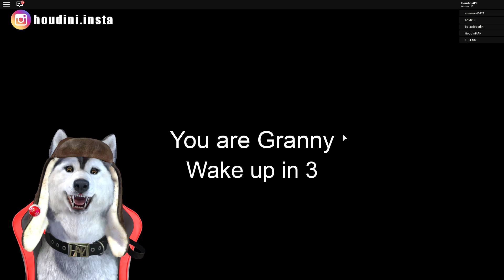HAIDETI REPEDE ACUM, SA-L SALVAM PE MOS CRACIUN !